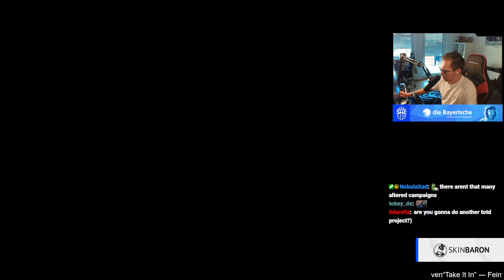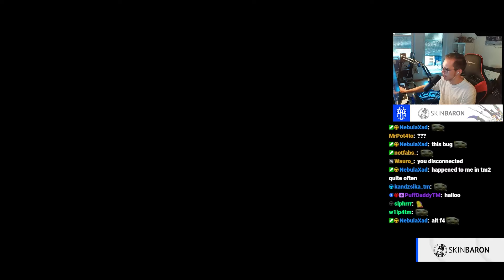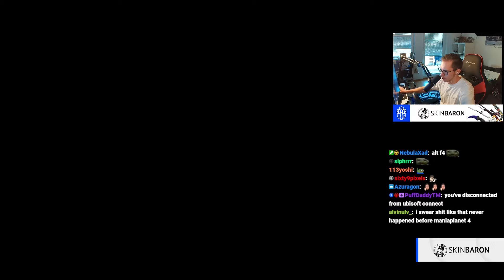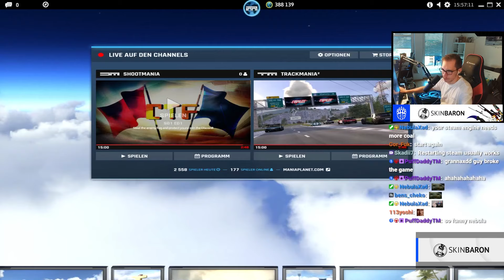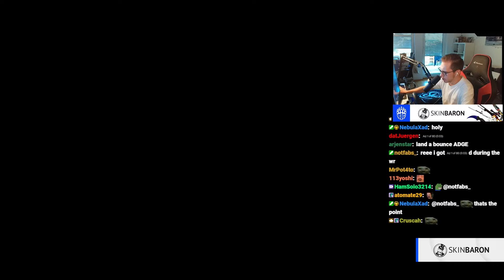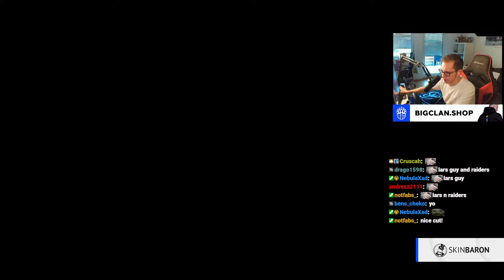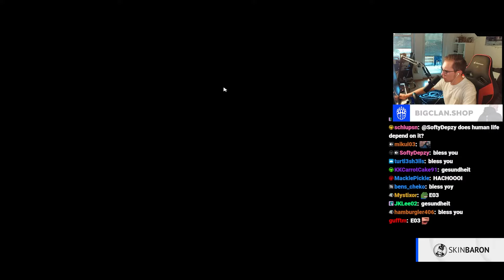Pro Player trying to beat Trackmania 2 Lagoon for the First Time!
One year ago, I did a project on my stream called “TrackMania Marathon” where I played all TrackMania games that ever got released.
As a result of a poll lately, you guys wanted me to finally upload all of them to YouTube, so that’s what I’m gonna do!

FYI: Since I did the marathon back when I was playing for ALTERNATE aTTaX, I had to cover the old sponsors with the new ones from BIG, both orgs agreed to that.